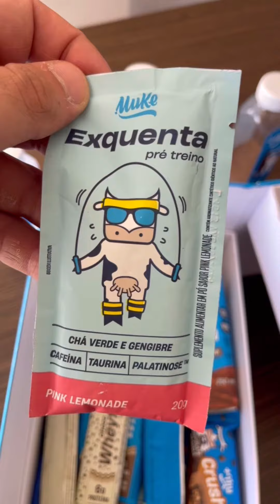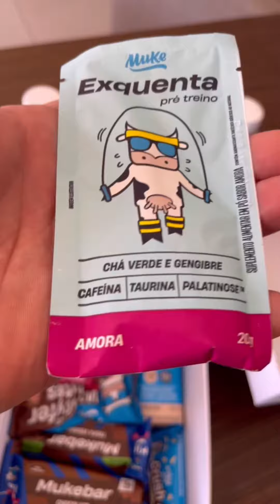Mais Mu e seus Incríveis Suplementos